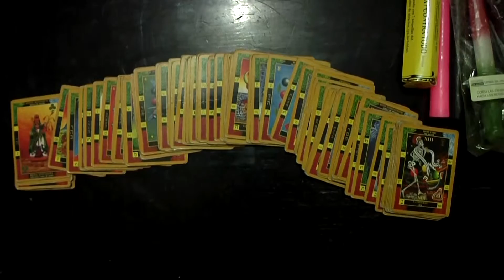Iquique al Día 2016.06.07 DANIELA ESQUIVEL Nota Día 666